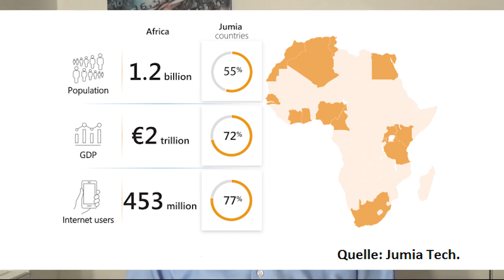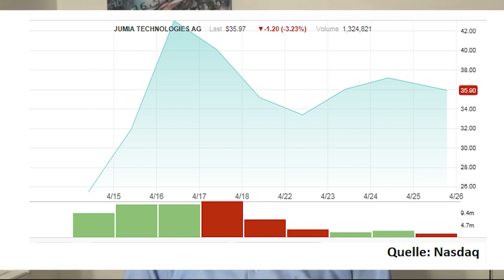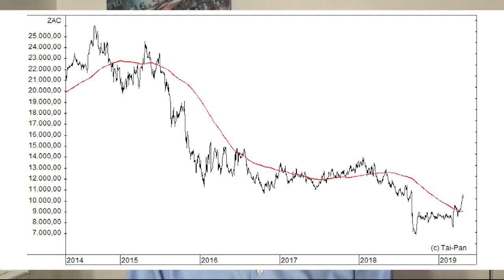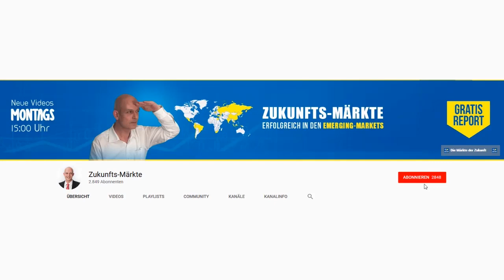Rallye bei "Afrikas Amazon": Aktie kaufen?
Jumia Technologies will zum großen E-Commerce-Konzern des afrikanischen Kontinents aufsteigen. Die Aktie des Unternehmens, das häufig als „Afrikas Amazon“ bezeichnet wird, ging nach ihrem Börsengang sofort durch die Decke. Ist ein Investment hier noch aussichtsreich, oder läuft man als Anleger Gefahr, einem Hype zum Opfer zu fallen? Gerhard Heinrich mit einer Einschätzung.